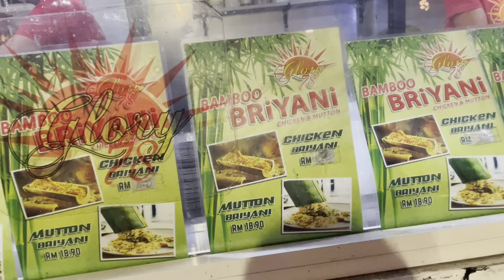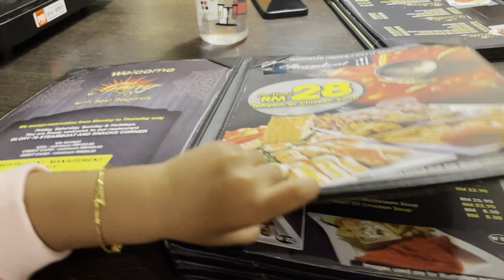Cameron highland tour part -4 || bamboo biriyani || tomyam & chicken soup